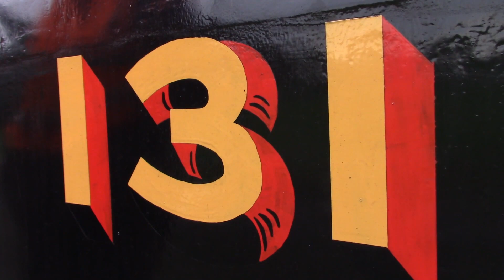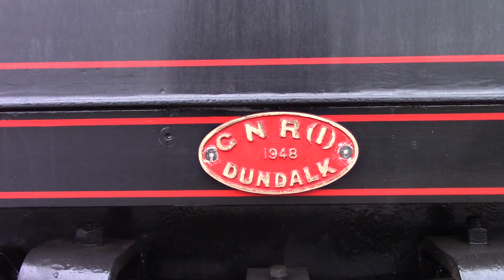Ex GNR Q Class loco 131 Mainline trial runs 5/11/17 & 19/11/17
On the 5/11/17 & 19/11/17 the RPSI's Recently Restored Ex GNR Q Class loco 131 appeared on the mainline between Whitehead & Belfast Central for running in trial and test runs.

During the video we will see 131 at Barn , Downshire , Carrickfergus , East Bridge Street , Dargan Bridge , Lagan Bridge , Greenisland , Kings Road , Whitehead RPSI & Trooperslane

131 Is due to enter service for Northern Ireland Based Railtours in 2018 (hopefully at Easter).